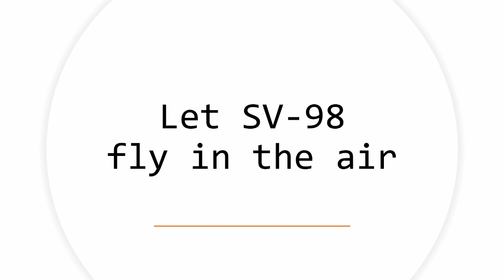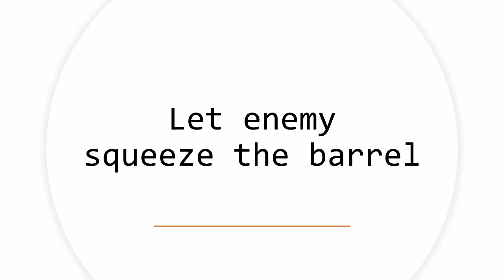What can pulse box do